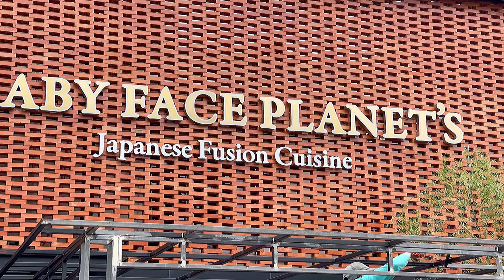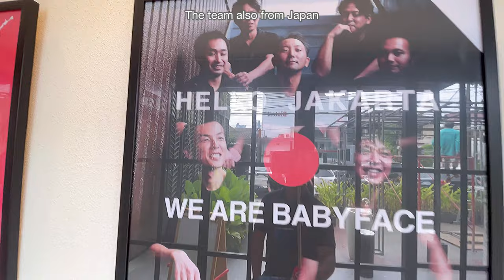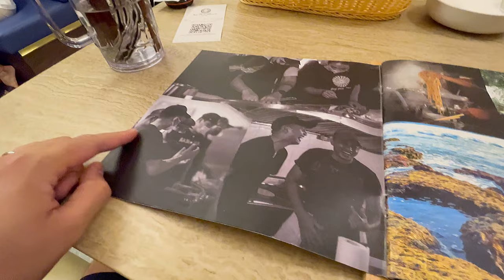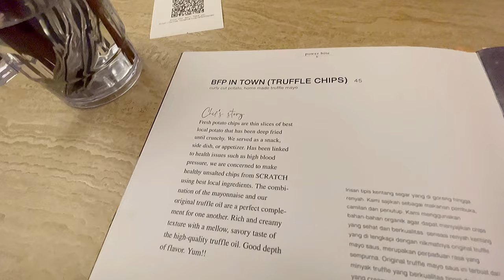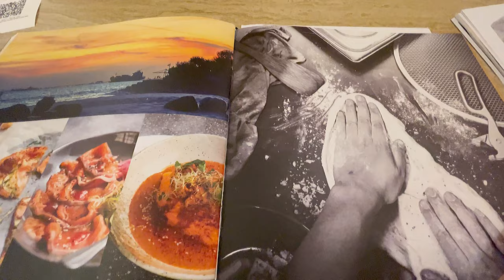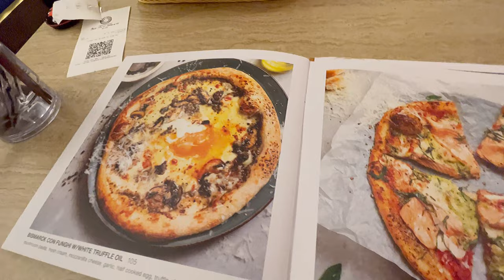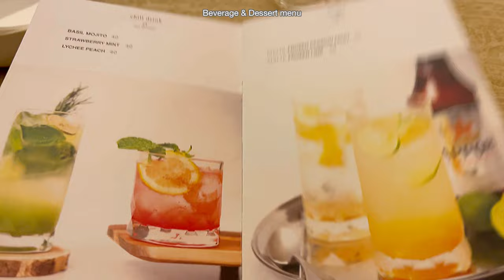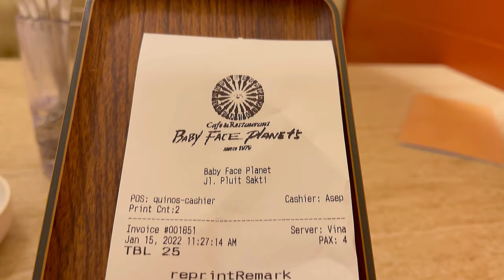BABY FACE PLANET’s JAPANESE FUSION RESTAURANT Resto & Kaffu Cafe review @ Jl Pluit Sakti Jakarta 🇮🇩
GENUINE Japanese Restaurant With REAL JAPANESE CHEF + Japanese Team By Chef Mamoru TANAKA From NARA, JAPAN
Store #99

SPECIALITIES FOR Omu Rice, Japanese Pasta, Japanese Waffle Dessert.

Drelicious Certified